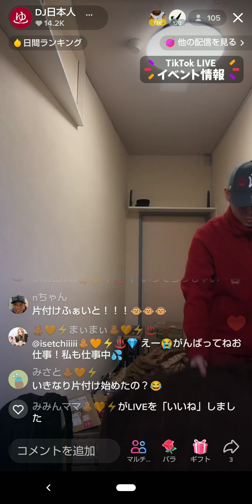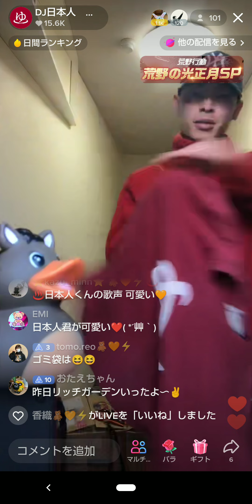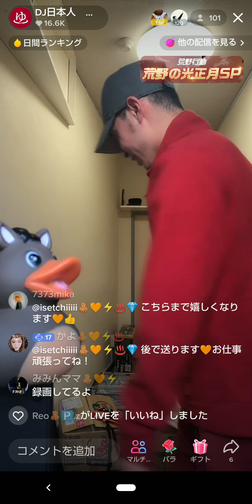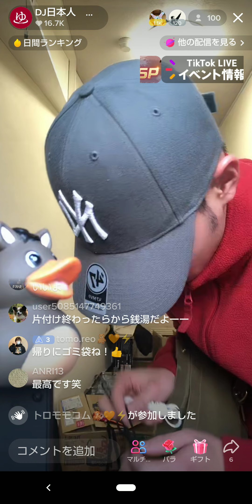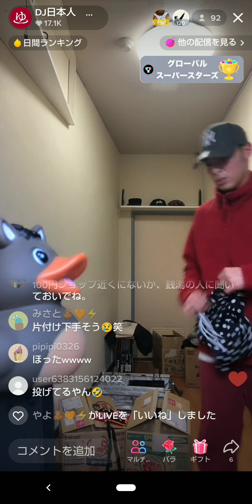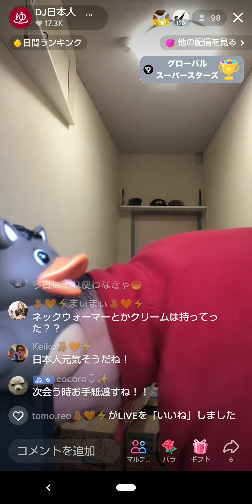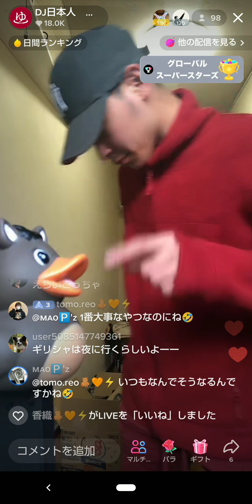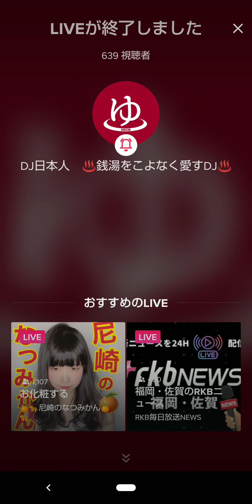DJ日本人♨️TikTokライブ2023.1.9②中途半端な録画ですみません